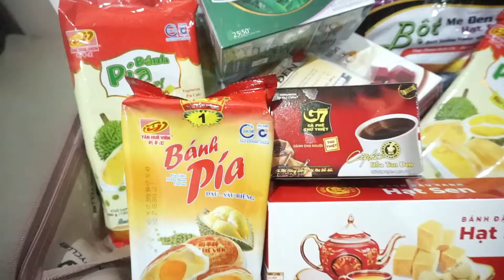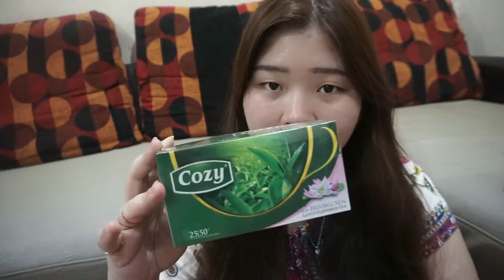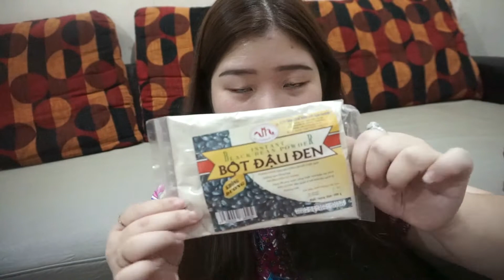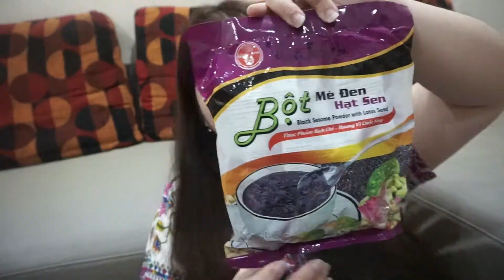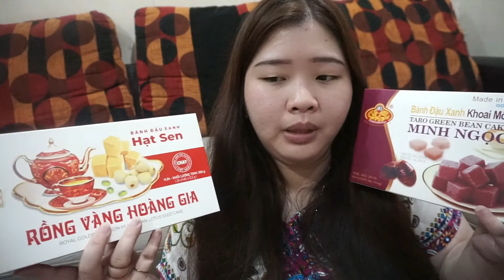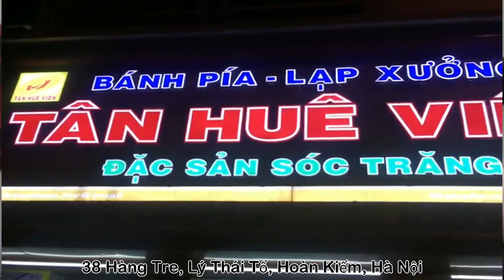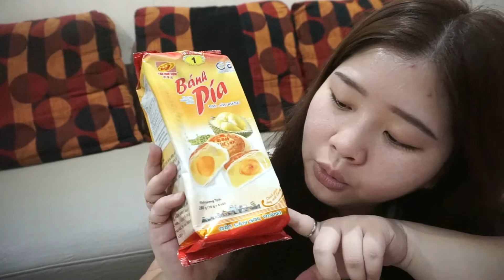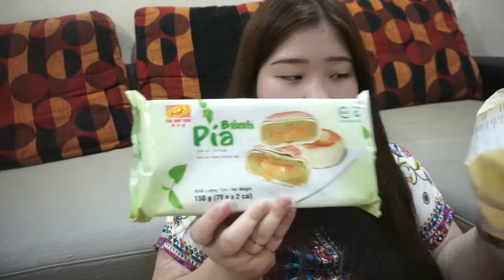Oleh-Oleh Vietnam I Hanoi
Oleh-oleh Vietnam yang aku beli tepatnya di Hanoi